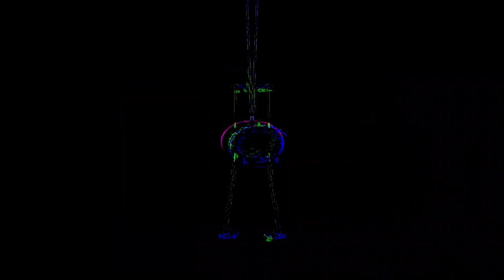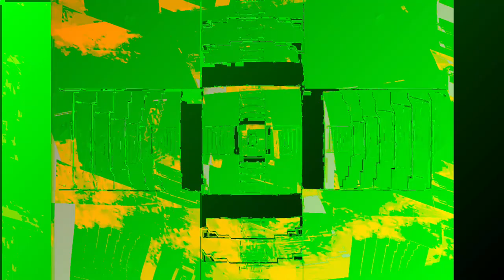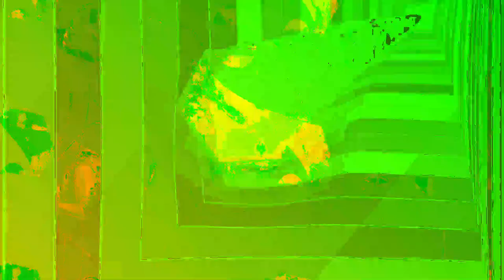[EPILEPSY WARNING] Movie 24 01 07 20h43m29s